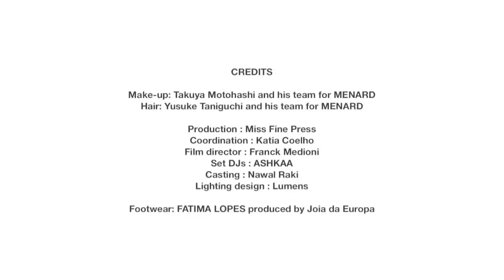FATIMA LOPES Fall 2016 Paris - Fashion Channel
FATIMA LOPES PRÊT-A-PORTER COLLECTIONS OR UNIQUE COUTURE EXCLUSIVES.

DEDICATED TO EVERY PERSON THAT REQUIRES SPECIAL MEASUREMENTS, WITH NO LIMIT OF SIZE.